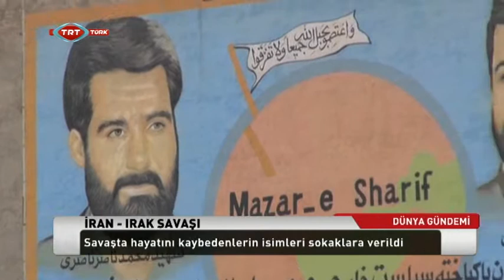İran-Irak Savaşı'nın Yıldönümü -- Cemil Çiçek'in İran Temasları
İran-Irak Savaşı'nın yıldönümü, TBMM Başkanı Cemil Çiçek'in İran temasları, Lübnan'da hükümet krizi ve Mısır'da Müslüman Kardeşler'e getirilen yasak

TRT Dünya Gündemi 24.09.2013 tarihli saat 10:00 yayınımız.

Ayşe Süberker ve Buket Güler'in Sunumuyla TRT Dünya Gündemi Hafta İçi Her Gün TSİ 10.00 ve 18.00'de TRT-Türk'te.